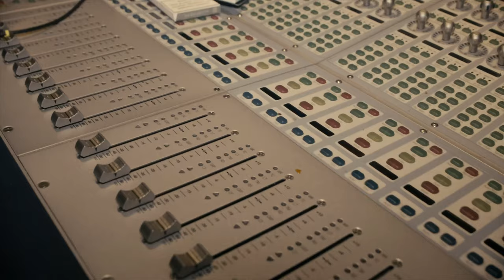LIL KEED FT. ROBINHOODTRA & More "STUDIO JUNKIE" STUDIO VLOG | "Its Up Freestyle"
BlACK CLXUDS X LIL KEED